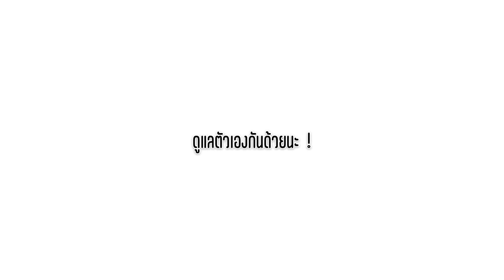จีบตอนนี้ยัง(ไม่)ทันคริสต์มาสนะ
more about meee =-D
tiktok insta facebook twitter @bowprat

line for work : @127bzdwz